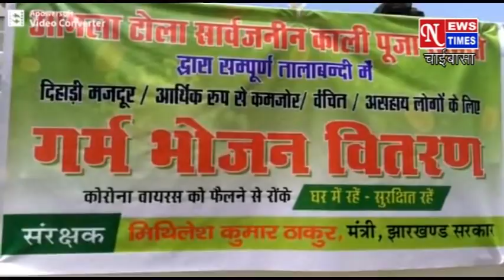NEWS TIMES CHAIBASA 06/5/2020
चाईबासा, झारखंड की खबरें।। uday 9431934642,gauri 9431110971.